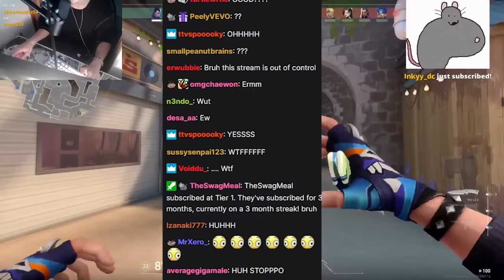Lee & CottontailVA has RETURNED!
CottontailVA and SchrodingerLee playing Valorant is CHAOTIC